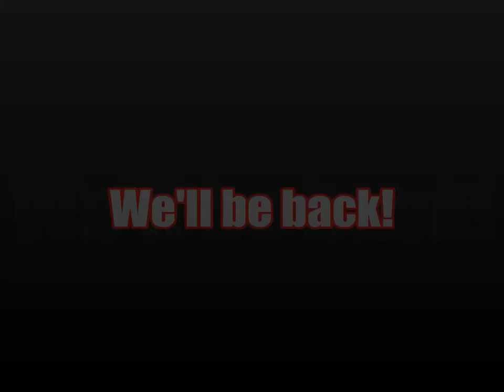The Mozu Report: Solforge interview with Brian Kibler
The Mozu Report! This week Aric sits down with Brian Kibler, Minister of Propaganda at Stone Blade Entertainment. Mr. Kibler is on to talk about Solforge, the digital card game that is be waited on with baited breath. He reveals all finds of news and even brought some never before seen art to showcase to you, the Mozu Pro audience! Good stuff for sure, thanks for joining us!